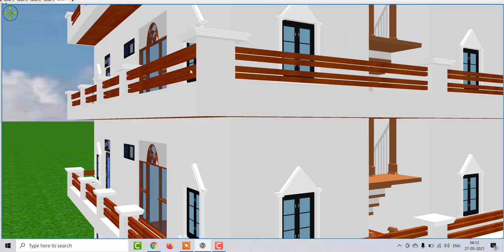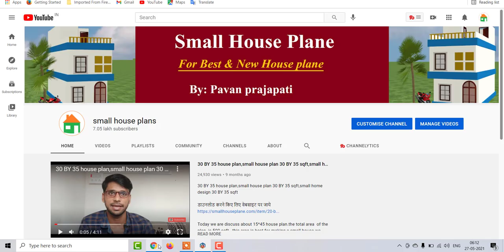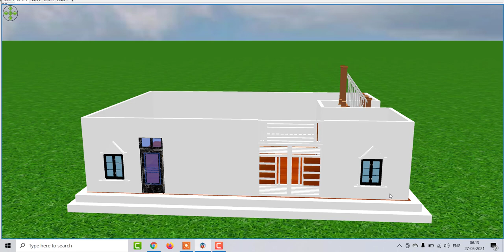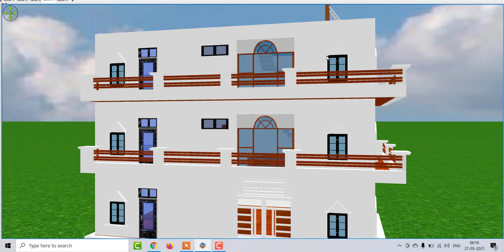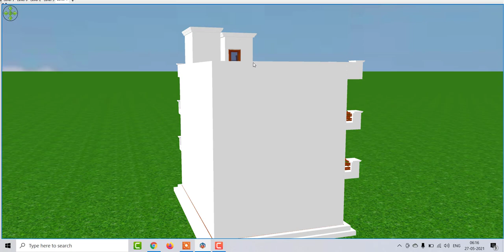27 by 40 Low Budget house plan,27 by 40 Home Design,27 by 40 house plan with front elevation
27 by 40 Low Budget house plan,27 by 40 Home Design,27 by 40 house plan with front elevation

27 by 40 House Plan,27 by 40 Home Design with shop,27 by 40 Home Design,27 by 40 Low Budget house plan,27 by 40 house plan,27 by 40 MAKAN ,27 by 40 home design,27 by 40 modern house plan,27 by 40 ghar ke nakshe,27 by 40 plot,27 by 40 MAKAN KA NAKSHA ,27 by 40 best front elevation,27 by 40 house plan,27 by 40 home design,27 by 40 latest house plan,28 by 30 house desgin with car parking,28 by 30 home design with car parking